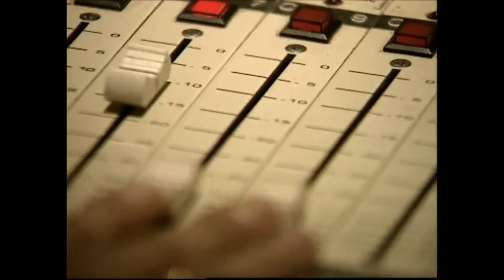Broma a Concha Cuetos en Inocente, Inocente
Broma del programa de televisión Inocente, Inocente a la actriz Concha Cuetos